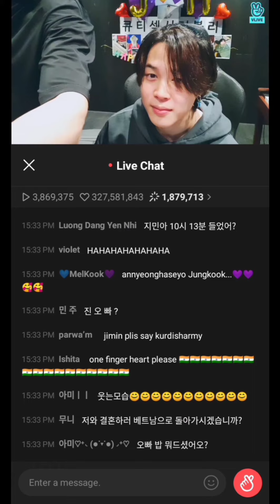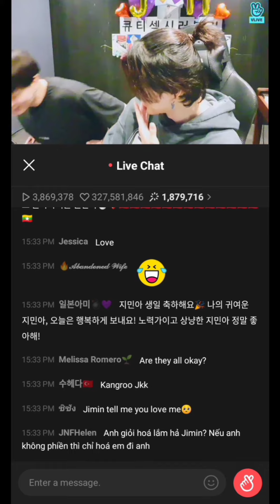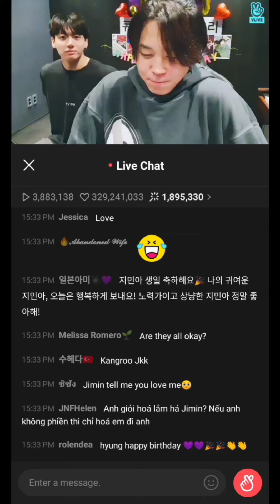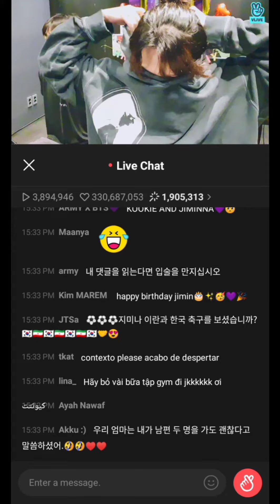[ENG SUB] BTS JIMIN LIVE VLIVE (2021.10.13) BTS VLIVE 2021